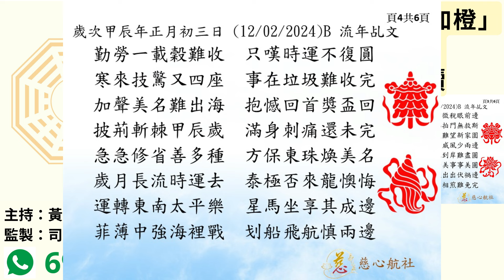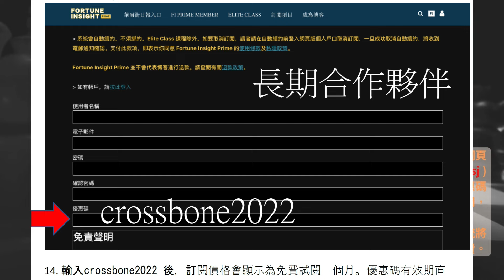天玄解密 20240301: 財政預算案封面「杏加橙」、香港風水蛇陣、續呂祖乩文解讀 | 主持：黃法寧 師傳 & 台長 梁錦祥